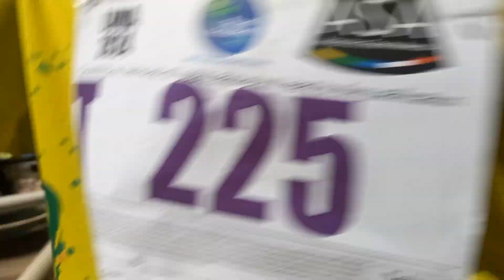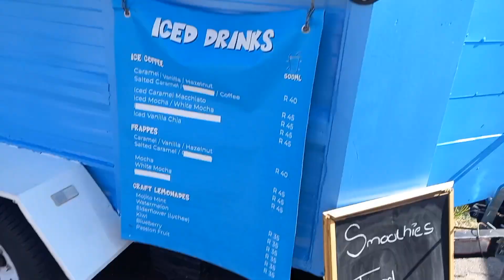WEEKEND VLOG||| RACE DAY || SLOW SUNDAY || MRP HOME PURCHASE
Welcome home to another vlog...PLEASE ENJOY